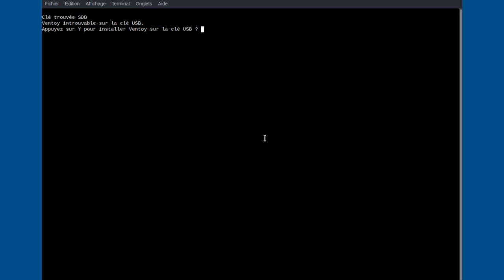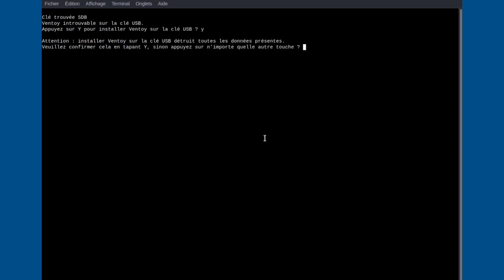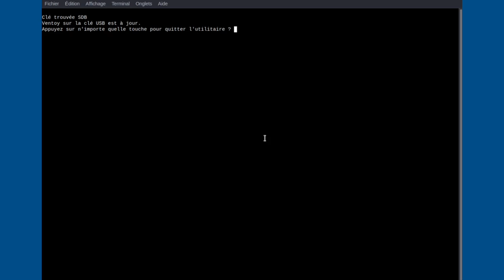Emmabuntus Debian Edition 5 Ventoy en mode accessibilité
Utilisation de Ventoy en mode accessibilité